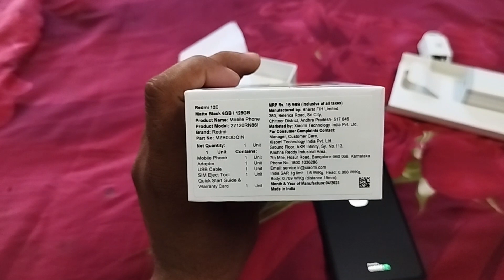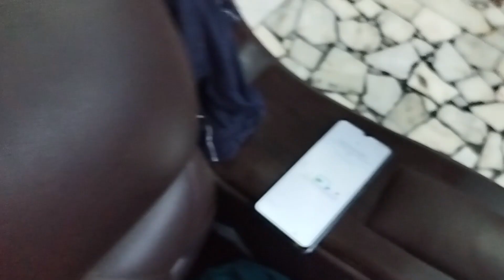Best phone for vlogging | Redmi 12C unboxing | phone under 12000 for vlogging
In this video, I will show you my new vlogging phone, which I bought for under 12000.

आपका बहुत आभार वीडियो देखने के लिए और अगर आपको वीडियो पसंद आया हो तो like, और share करना न भूले, और हमारे इस छोटे से  परिवार में जुड़ना चाहते है तो Subscribe करना न भूले ताकि आपको नए वीडियो की update मिलती रहे|

आपका बहुत धन्यवाद🙏🙏
Thank you very much for watching the video if you like the video then don't forget to like and share, and if you want to join this little family of ours then don't forget to subscribe so that you can get updates on new videos.

redmi 12c,
redmi 12c price,
unboxing redmi 12c,
redmi 12c specs,
redmi 12c camera,
redmi 12c camera test,
redmi 12c unboxing in hindi,
unboxing,
redmi 12c unboxing and review,
xiaomi redmi 12c review,
redmi 12c unboxing hindi,
redmi 12c xiaomi,
redmi,
redmi 12c battery,
redmi 12c india,
redmi 12c
vlogging,
best mobile for vlogging,
best smartphone for vlogging,
top phone for vlogging,
best phone for vlogging 2023,
mid range phone for vlogging,
vlogging tips,
best vlogging phone,
best android mobile for vlogging,